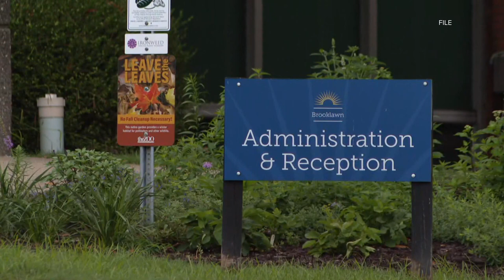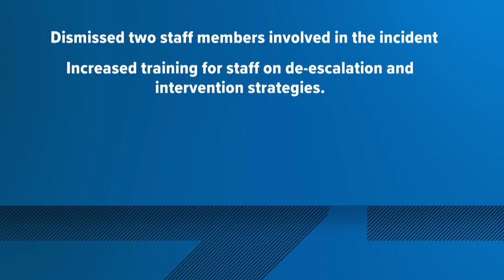Foster child death ruled homicide by coroner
The family of 7-year-old Ja'Ceon Terry who died in state custody has questions about exactly what happened behind closed doors.